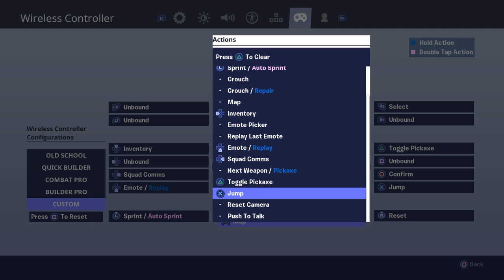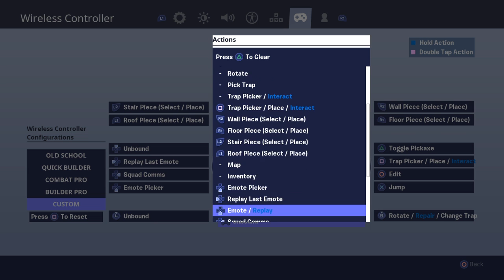Playing with shane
Like to play fortnite. And would like to be a part of Faze someday